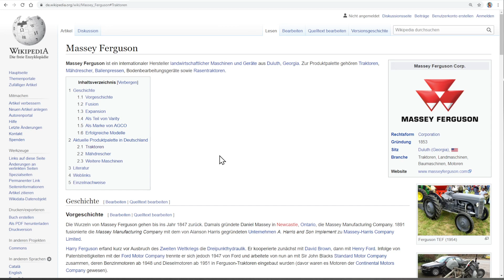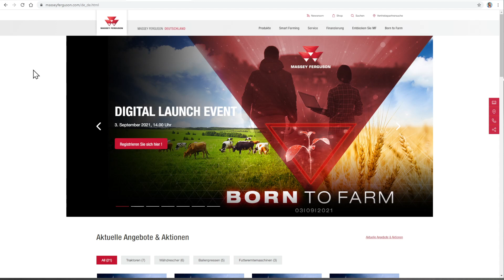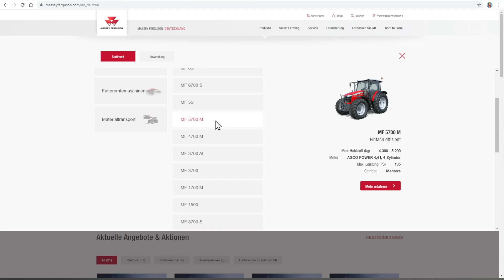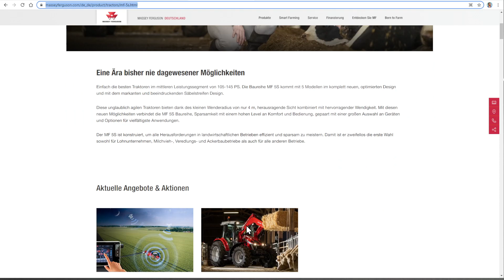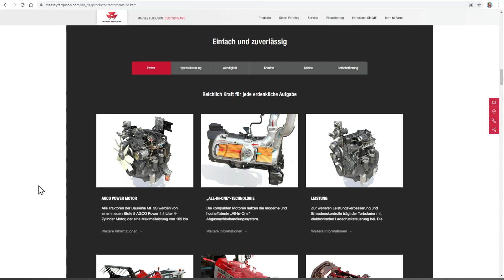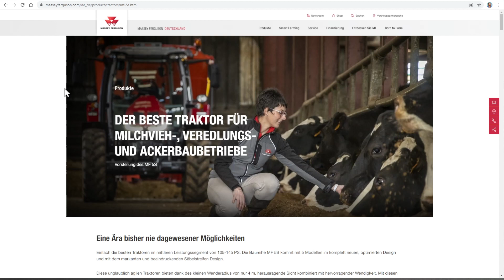LS22 FactSheet: Traktor Massey Ferguson MF 5S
Beim LS22 FactSheets Friday werden die wichtigsten neuen Fahrzeuge und Geräte vom kommenden LS22 vorgestellt.
Ich schaue mir mit Euch die Fact-Sheets an und berichte euch von zusätzlichen Informationen aus den Original-Webseiten.
Falls es ein ähnliches Fahrzeug/Gerät schon im LS19 gibt, zeige ich Euch das entsprechende Fahrzeug dort, damit Ihr schon mal einen Eindruck bekommen könnt, wie so ein Fahrzeug im Spiel wirkt.

LG Eva